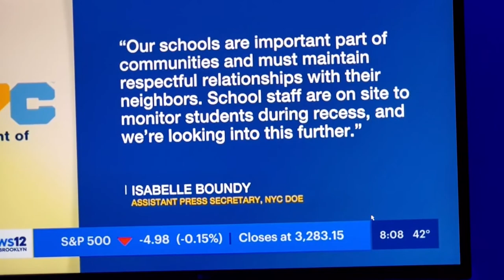January 15, 2020 new12 tim liz psis30